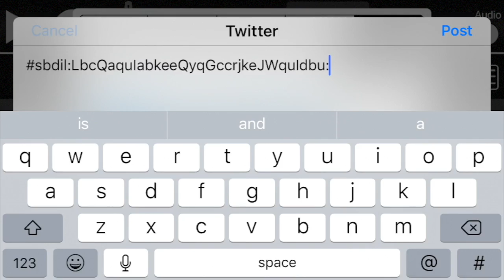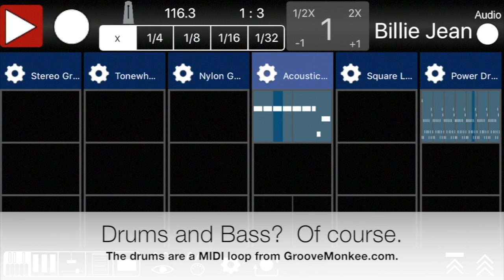Infinite Looper 2.3 -- Twitter Import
Infinite Looper is an iOS music making app; it's part drum machine, part step sequencer, part live looper, and maybe a little bit of a clip launcher and DAW too.  It's designed for jamming, sketching out song ideas, and for having fun making music.

One of the new features in version 2.3 is support for importing and exporting loops with Twitter.  Have a good bass line, or a neat drum sequence?  Send it out as a tweet.  Looking for a bit of inspiration?   Check out what other people have tweeted.

This video gives you a quick look at how to import and export loops with Twitter.  And of course, you can import and export MIDI, and Infinite Looper projects too.  But come on, isn't using Twitter more fun?